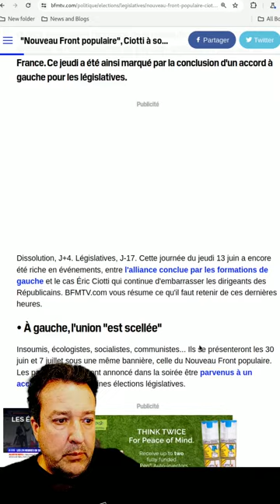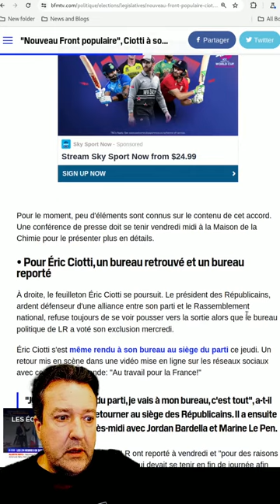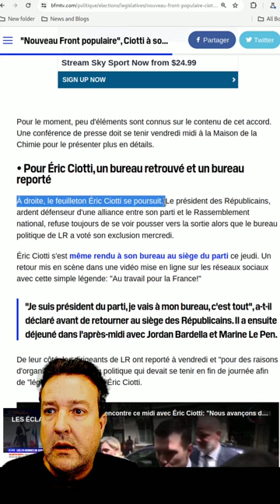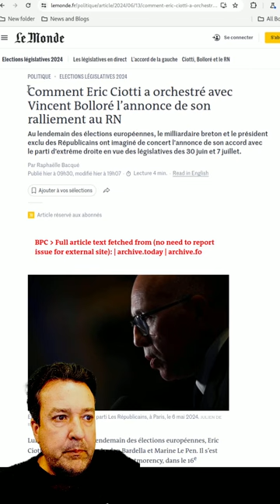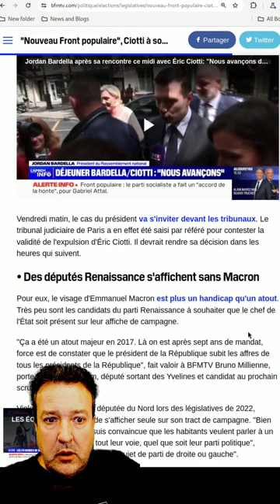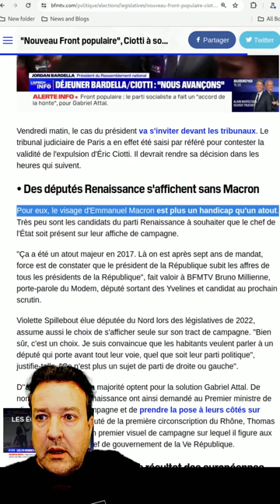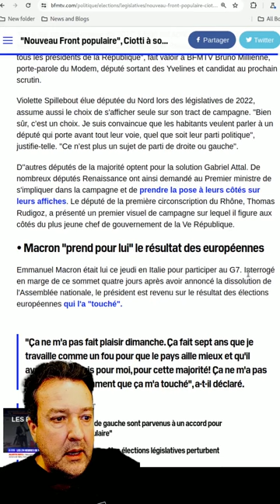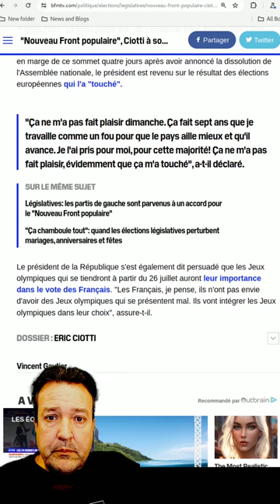French Politics: Far, Left, Far Right and Centrist alliances coalesce. Synopsis for Australasians.